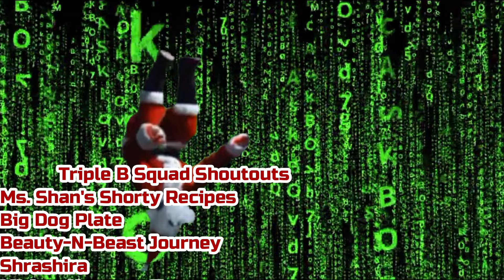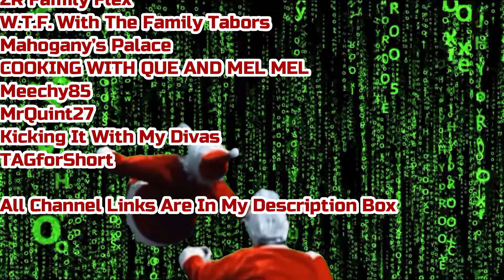Baked Chicken, Yams, Cabbage Lunch-Bang!!!! MUKMAS Day 14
Big Dog Plate https
Shrashira
Living Life With Lisa Lisa
Moore Eatz
Vickie's World
Q&NiNi VLOGS
Keep it a buck TV
Carleatha's Life
Seoulful Eats
Just Bambi Doe
AngelaEatsTv#PickiePalate...
Mckenzie Moments..
SwoopLikeMe
Foodie Squad
Miriam Navarro-Chase
Rodney & Jonelle
Beauty 'N' Beast Journey
Sharon Jackson
Keeboo Vibes
Sincere Team..
Bob the Raptor and Joe
RealGirl FoodWorld
Team Jackson
MeAnd MrsJones
Telllord Made
VERN BANG!!!
Goldie Lockz
Rome's Eating and Conversations.
Blessed Ro
Annab3LL3 TV
The Essence of Sonia
Mama McCrazies & Nem
CoCo Tee
The Two Fluffy Bearded Men
ZR Family Flex
W.T.F. With The Family Tabors
Mahogany’s Palace
COOKING WITH QUE AND MEL MEL
Meechy85
Kicking It With My Divas
TAGforShort